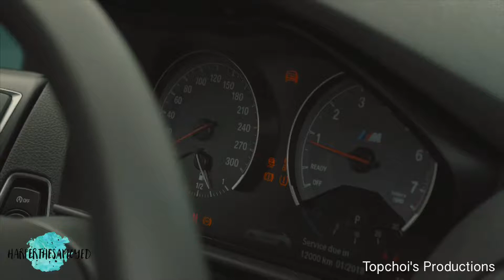Supercars - Samoyed canine super car pup - Harper the Samoyed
Depicts a day in the life of a supercar dog down under.